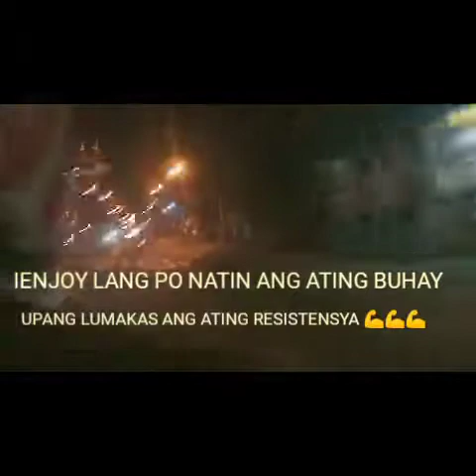Motor rides going to San Pablo Laguna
2 hrs and 45  mins din Pala ang biyahe going to San Pablo laguna from paranaque city, nakakangalay but enjoy din nmn..
Thank you po sa lahat ng sumusuporta 😘❤️❤️
Godbless us all🙏🙏🙏🙏
Be happy 😊😊😊

additional details:

motor rides quotes
motor riders
motor riders logo
motor riders outfit
motor riders quotes tagalog
motor riders background
motor rides near manila
motor riders hand signal
motor riders in ghana
motor assisted rides crossword
motor assisted rides la times crossword
motorbike rides australia
motorbike rides around canberra
ford tri motor airplane rides
motorbike rides
motorcycle rides
the rides motor services ltd
motorbike rides cebu
motor boat rides near me
motorbike rides near me
motorbike rides sydney
motorbike rides nsw
motorbike rides nz
motorbike rides brisbane
motorbike rides in darwin
ford tri motor rides eaa
motorbike rides in goulburn
motorbike rides in geelong
motorbike rides in hobart
texas motorcycle rides
motorcycle rides in ohio
motorbike rides in wales
motorbike rides melbourne
motorbike rides in toowoomba
coin operated motor kiddie rides
motorbike rides leicestershire
motor bikes for long rides
legendary moto rides
motor motorcycle ride
motorcycle rides near me
motorbike rides in newcastle
rides ng motor
ford tri motor rides oshkosh
a motorcyclist rides on a cylindrical wall
motorbike rides perth
ford tri motor rides port clinton
tri motor plane rides
motor assisted rides crossword puzzle clue
ford tri-motor plane rides
motorbike rides qld
motor city reel rides
road motor rides
motorbike rides in rockhampton
rides motor services
motor scooter rides
motorbike rides sunshine coast
motorbike rides surrey
motorbike rides sussex
motorbike rides suffolk
motorcycle rides today
motorbike rides today
motorbike trail rides
tri motor rides
motor trend unique rides
motor riders vector
motor riders view
motorbike rider vector
valenzuela motor riders
vintage motor rider
motorcycle riders vector
motor world rides
motorbike rides in wollongong